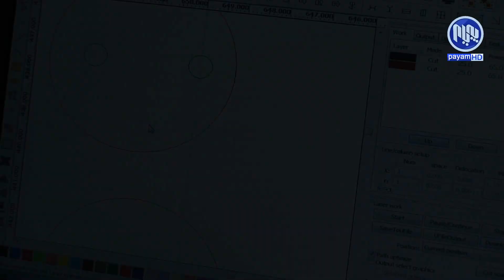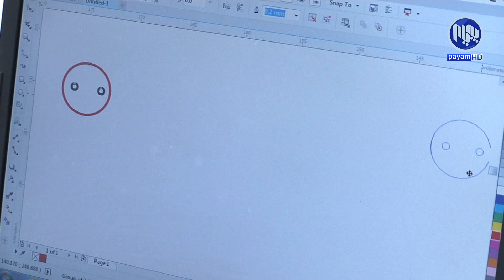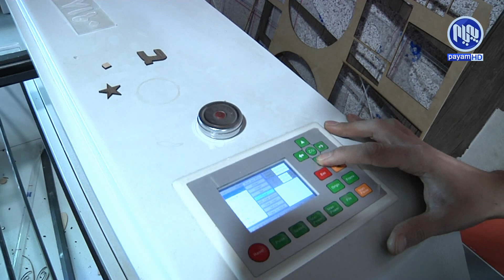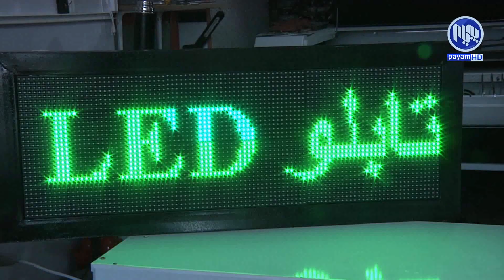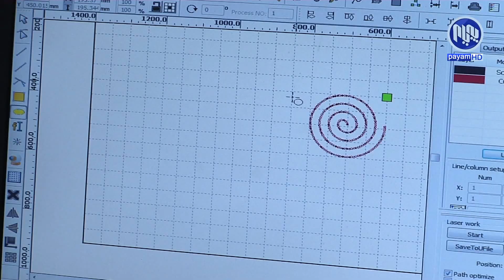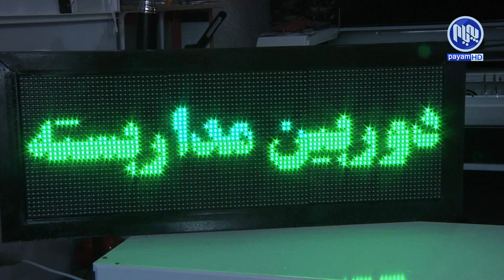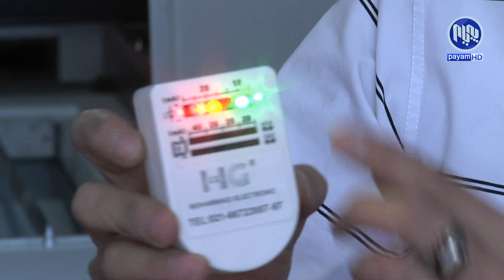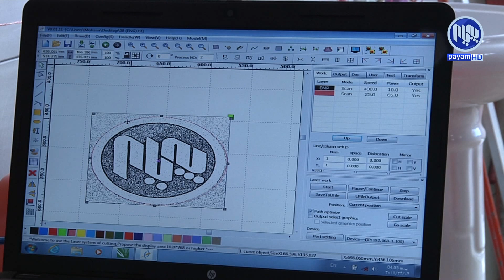لە رۆژهەڵاتەوە - کارەکانی گەنجێکی بەهرەمەند